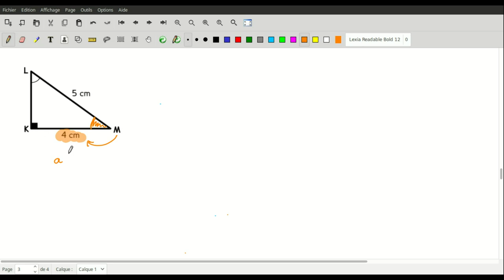Trouver la mesure d'un angle dans un triangle rectangle connaissant deux côtés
Tout est dit dans le titre ;-)